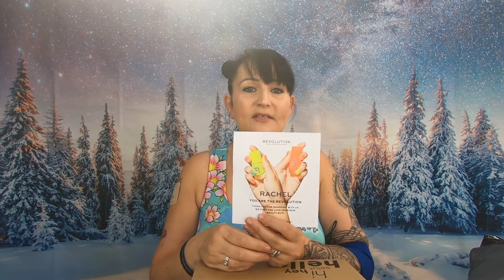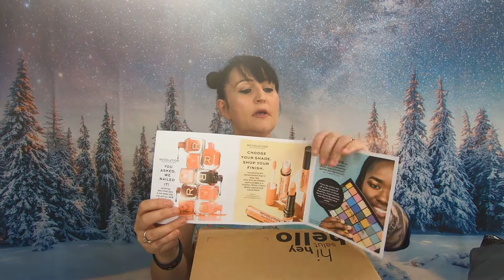REVOLUTION HALLOWEEN HAUL 2019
Hi Guys,

Here is no 2 of my Hubby gifts what a man not only does he deal with my illness and chronic pain he lifts my spirits with gifts he knows I will love.
As you know I love my gothic makeup and clothing so even though this is still beauty cosmetics it is also based around the metal goth image I like to keep plus it is Halloween soon Yipppeee.